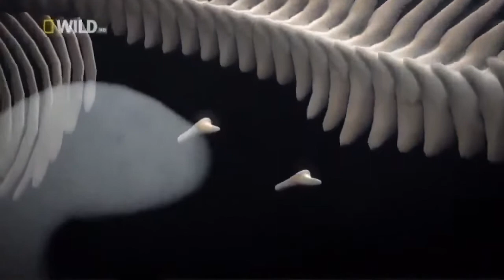Dolphins Attacks _ Wildlife Full Documentary Animal World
Animal World: talking about funny clip of animals exp: dog, cat, kitten, monkey, elephant, hamster, coat, funny dog videos, funny cat videos, cute kitten videos, cat bath, dog bath, cat videos funny, Cartoon Movies, Animated Films and many short films

full hd animal video 1920x1080 | wildlife hd video 1080p

These video are made for educational and entertainment purposes with beautiful Video across the world

PETSMART ! ANIMAL FRIENDS EVERYWHERE!

Be sure to check out the video to see symbiosis in action and learn all about these symbiotic relationships and what they do to survive.
SHARK AND SEAL